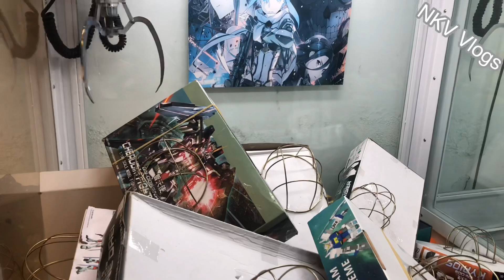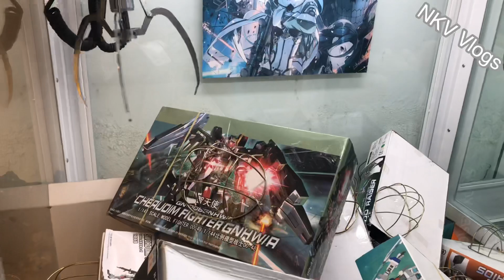#15 |Gắp Và Tặng| Gắp Mô Hình Đêm 30 Tết 2020 Tại Pick Me Up NKV Vlogs Claw Machine/Gắp Thú Bông/夾娃娃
Video này của đêm 30 tết team mình xuống phố đi bộ Nguyễn Huệ dạo và xem bắn pháo hoa 2020!!! Sẵn ghé đường Huỳnh Thúc Kháng Quận 1 qua Pick Me Up đây để gắp thú ^^!
Do dịp tết xe cộ đông + thêm tụi mình đi vui chơi tết, nên ko gắp thú bông đc, vì ko chở về cồng kềnh + đi dạo phố xách nhiều gấu cũng ko vui lắm, nên tụi mình chỉ gắp mô hình thôi nha!!!
Sắp tới thì tụi mình sẽ chuyển qua Aeon gắp thú theo yêu cầu của 1 số bạn nha!!!
À mình còn vài video mô hình one piece sắp tới mình sẽ up tặng mn luôn nhé ^^